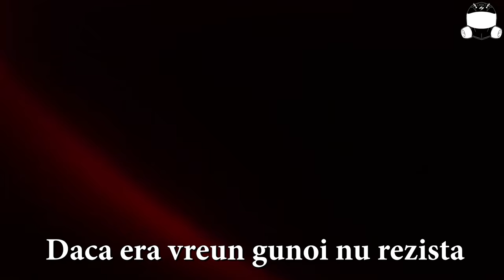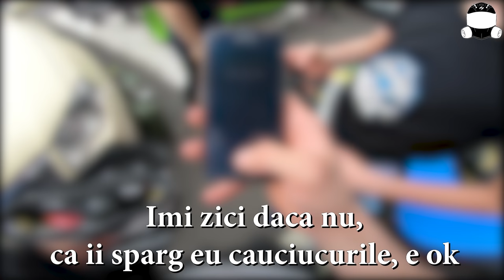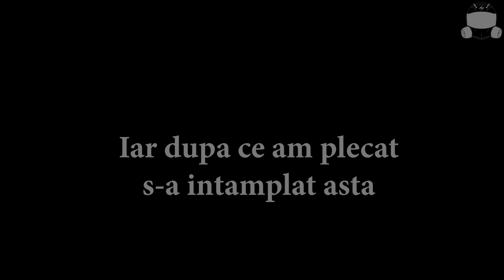Mi s-a facut rau la DRIFT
Iata si cea de-a doua parte din experienta de la circuitul din Prejmer, cand am avut ocazia de a fi in dreapta celui mai tanar pilot de drift din Europa: Gabi Imre Jr. Am fost atat de entuziasmat si captivat de toata aceasta experienta incat nu mai voiam sa ma dau jos din masina, insa dupa cateva ture mai rapide si mult fum, se pare ca organismul meu nu a mai rezistat. Cei 300 cai putere de pe BMW E30 au fost prea mult pentru mine si am preferat sa renunt pana nu e prea tarziu. Toate acestea si multe altele in videoclipul de astazi.